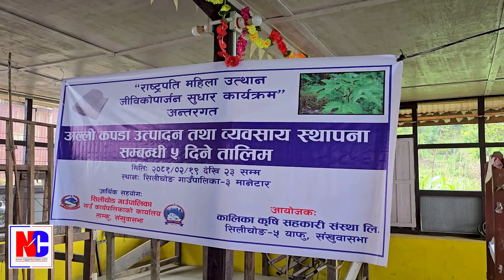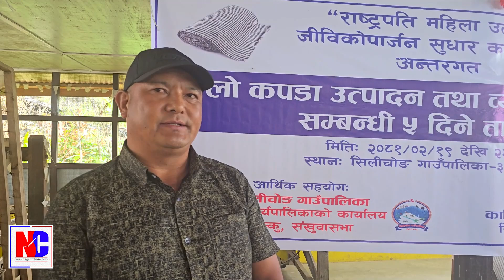२६ हजार बीउ पुँजीसहित अल्लोको व्यवसायिक तालिम सिलीचोङमा | Allo Training in Silichong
सूचना सञ्चार र मनोरञ्जनको लागि हामीसंग जोडिनुहोस...
Online Supporter: Bishal Rai (Mfu )
Election Ilam 2080.